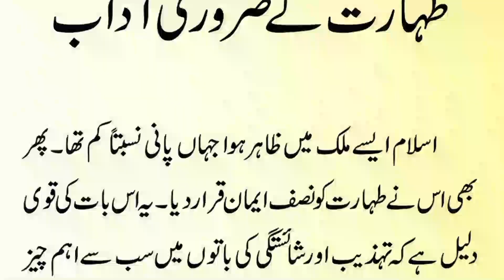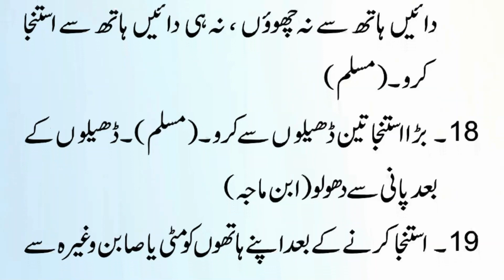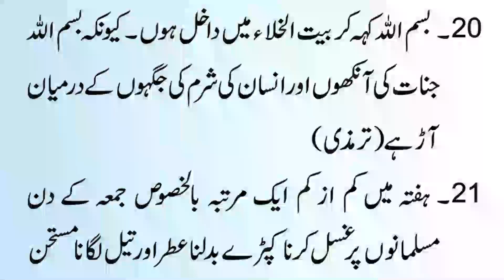Taharat Ke Zaroori Adaab